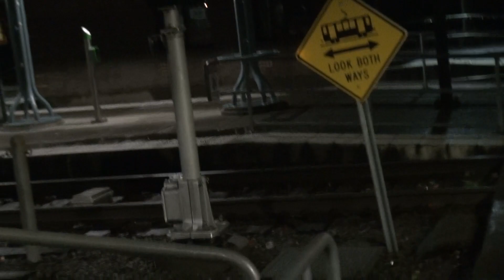cops respond to drunk lady at MAX